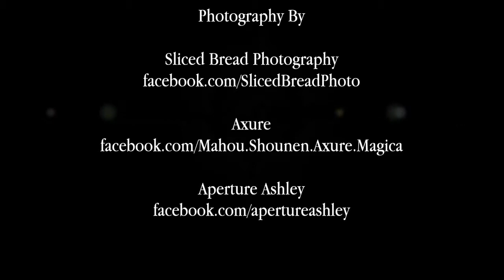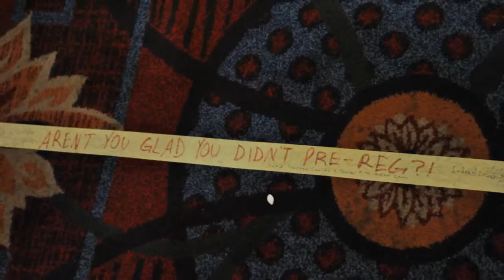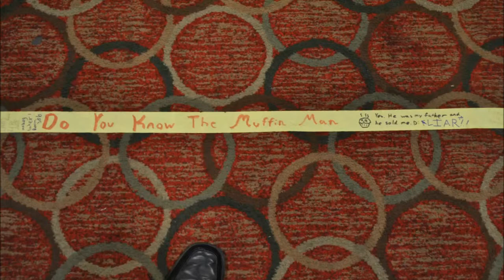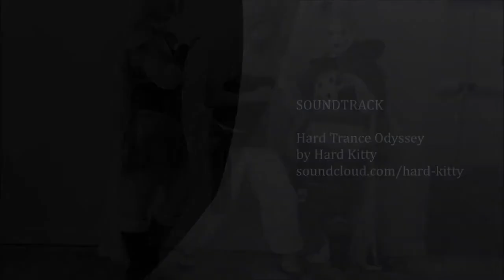Akon 24 The Video HD